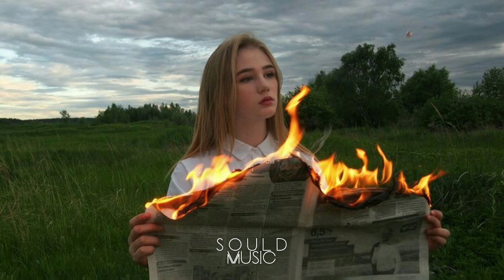😭 Не для меня (DNDM remix)